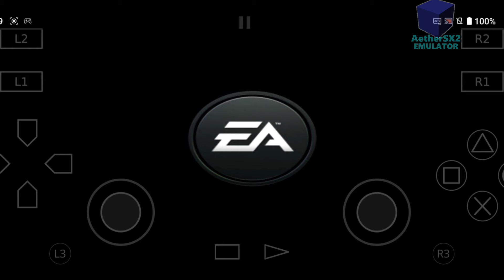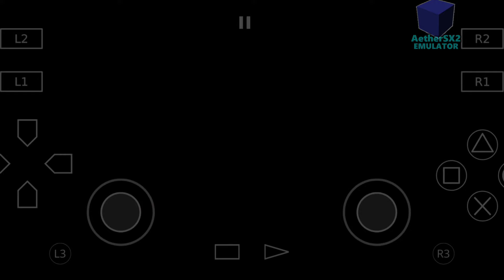The Simpsons Game (PS2) on AetherSX2 Emulator Android Gameplay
Graphics Setting: Vulkan GPU Render with 3x Native (Upscale Multiplier).
Emulator: AetherSX2
My Device: Rog Phone 5

If you want to play it on android with a more perfect graphics and audio, I suggest playing the PSP version using PPSSPP Emulator.